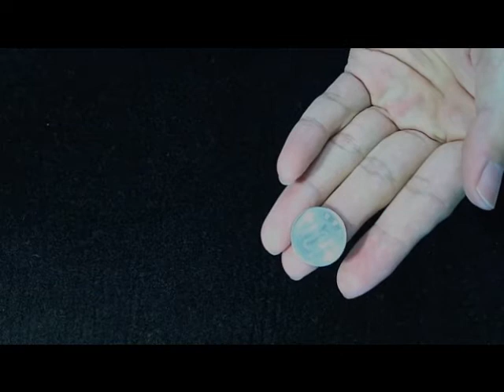コインマジック 1 ～お金持ちになれる！？マジック～ Coin magic 1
一瞬で、お金が変化します。